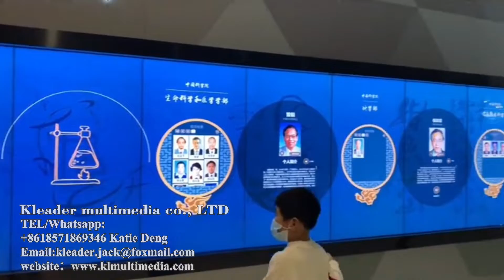splicing screen：Seamless splicing TV wall touch interactive screen with tempered glass